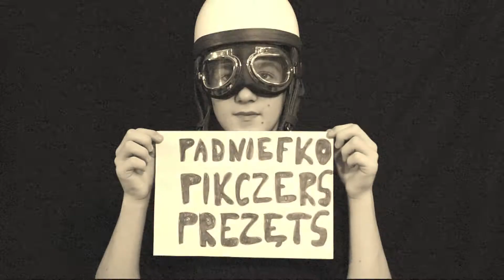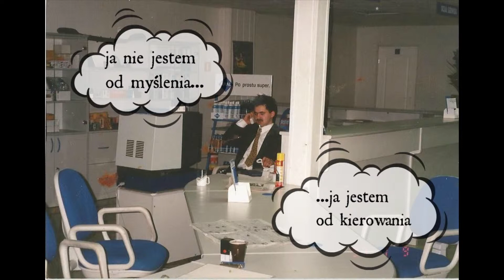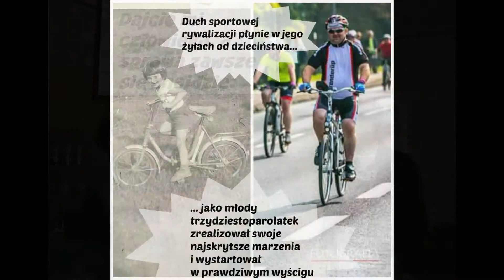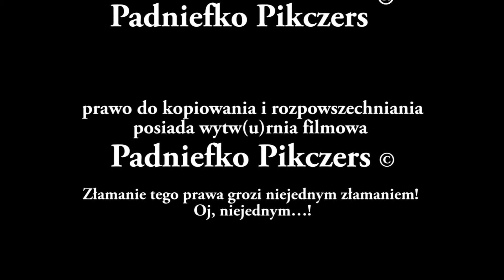"Leon" film urodzinowy